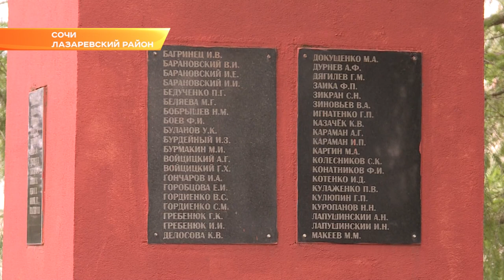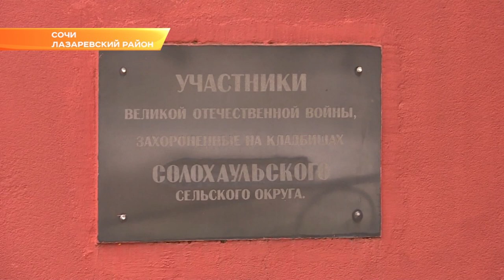В Сочи появятся 13 "Садов Победы"